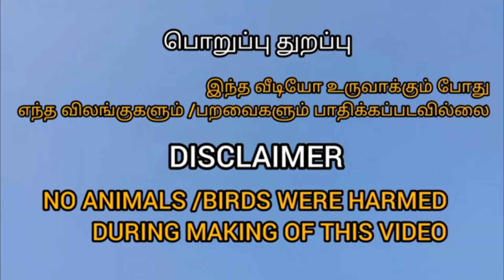கன்னி கலர் பெண் நாய் வளர்ப்பில் என்னுடைய அனுபவம்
Thamizh Surviver

Thiruvarur

My kanni colour female dog
My dog My EXPERIENCE

Always remember : Trust, Respect and love